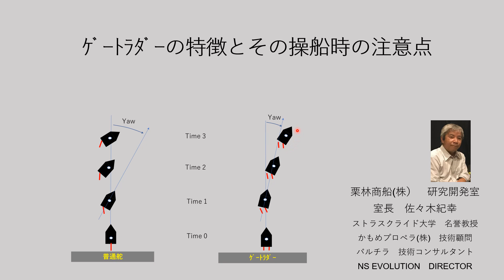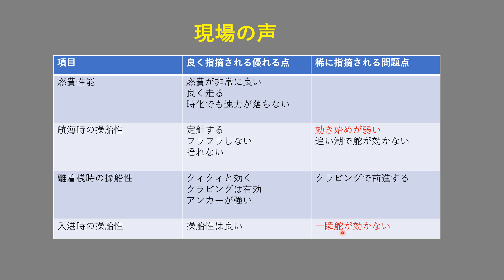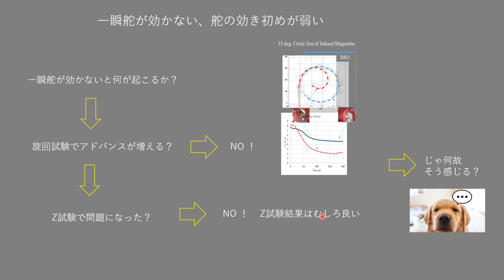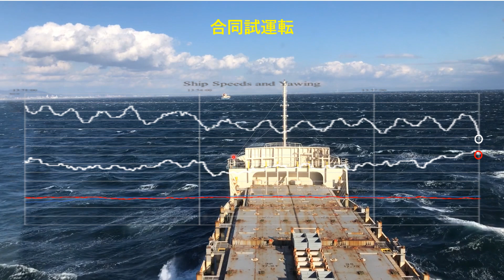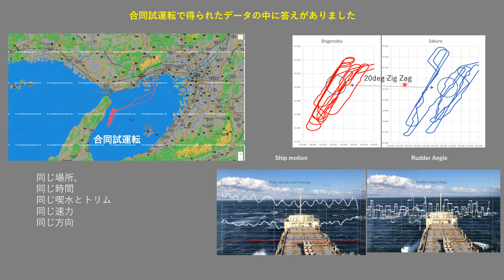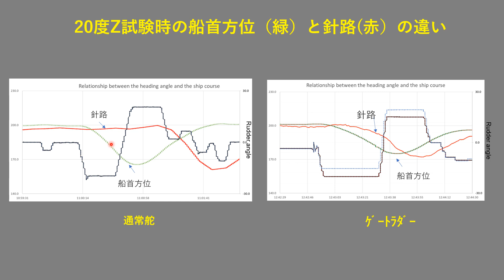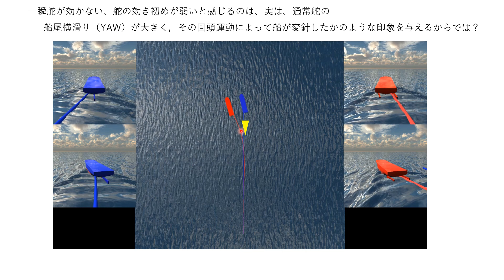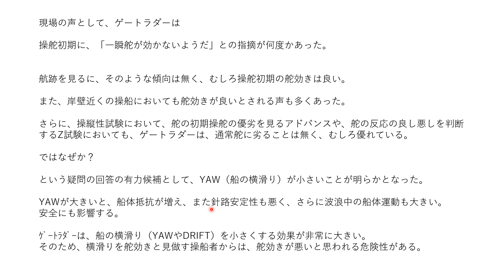ｹﾞｰﾄﾗﾀﾞｰは、なして最初の効きが無かと？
ゲートラダーを初めて操船された方の多くが、「操舵して一瞬の間の舵効きが悪い」と言われます。しかし、航跡などを見ると、それは無く、また岸壁近くでは、逆に反応が良いと言われます。果たして何が、そう感じさせる原因なのでしょうか？

このビデオでは、その謎の解明にせまりますので、ご期待ください。
これまで、ゲートラダーを操船されてこられた方が、そうだったのか！とか、そのことはとっくに分かっているよ！とかの声が聞こえてくると動画を作成した苦労も報われます。